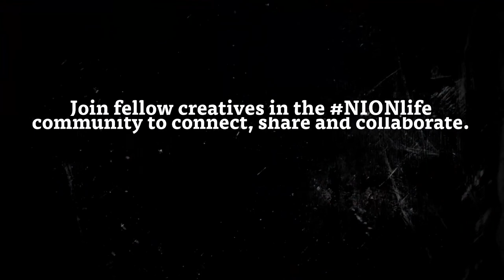EP 138: Amanda Bucci - How Fitness Boosts Your Creativity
Unleash your inner creator with @nickonken434! Whether you're a photographer, writer, designer, or just curious, join us to ignite your creativity. Don't just consume, create! Embrace the present, let go of regrets, and spark your soul's joy.

Elevate How the World Sees You - Welcome to The Next Evolution of Your Personal Brand

Chapter/Timestamps
0:00 - 1:30 - Introduction
1:31 - 5:00 - Early Beginnings and Discovering Creativity
5:01 - 10:00 - Embracing Fitness and Social Media
10:01 - 15:00 - Transition to Entrepreneurship
15:01 - 20:00 - Overcoming Challenges and Personal Growth
20:01 - 25:00 - Building a Business and Brand
25:01 - 30:00 - Leadership and Team Management
30:01 - 35:00 - Creativity in Business and Life
35:01 - 40:00 - Future Goals and Aspirations
40:01 - 45:00 - Dealing with Rejection and Criticism
45:01 - 50:00 - Spirituality and Personal Development
50:01 - 55:00 - Advice for Aspiring Entrepreneurs
55:01 - 57:48 -Closing Thoughts and Acknowledgements

NIONtv is hosted by Nick Onken where he dives in deep with inspiring guests at the top of their game in the creative industry to take the mission of helping creative entrepreneurs take their creativity, business, and life to the next level.

Something I’ve been thinking about lately is the connection between fitness and the creative lifestyle. Bringing movement and fitness into my life and taking care of my body allows me more clarity of mind, which in turn helps me continue to press forward in my creative journey.

Today I’m talking to Amanda Bucci, fitness expert and online entrepreneur and coach. Amanda started her creative journey when she fell in love with exercise. From there she started building fitness training programs and then transitioned over to entrepreneur coaching. I met Amanda through Lewis Howes and she hired me to photograph her for her brand. We quickly became friends, and I love what she’s up to. It all plays into the space of creative entrepreneurship and how we create a balanced lifestyle that integrates your relationships, business, spirituality, personal development, fitness, and creativity.

Life is made up of our creations – our moments, our relationships, our conversations, our humans. We get to choose what we are creating with every single breath. Whether through photography, media, fashion, or an in-person experience together, I am here to capture your greatness, help you play in an elevated space, and show up as your authentic self in your personal and professional world

Instagram for some visual updates: @nickonken & @photographsbynickonken